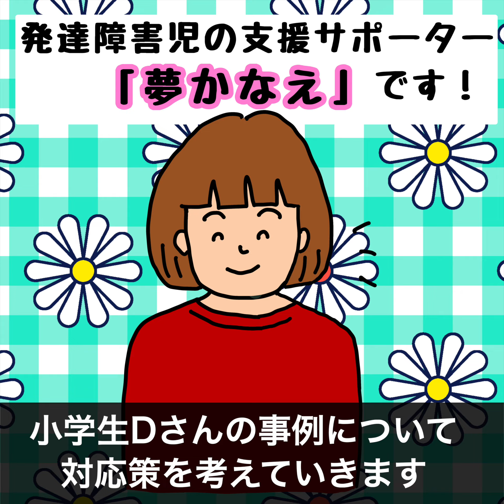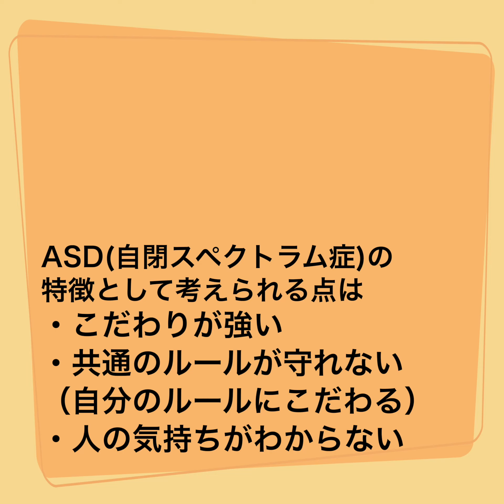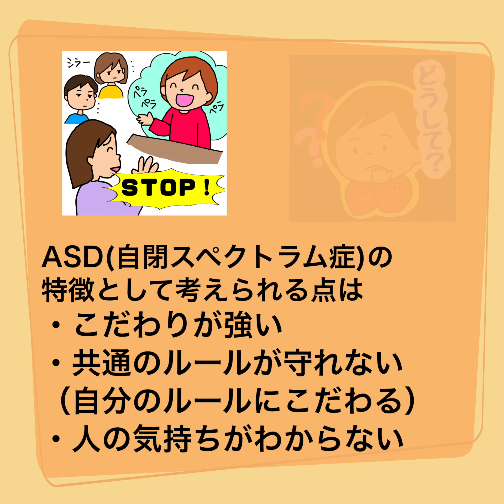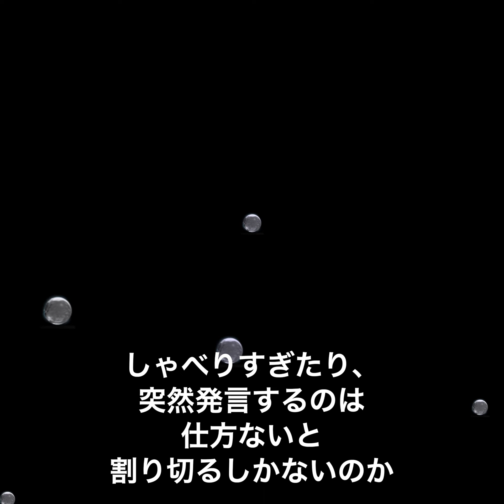【ASD】相手の話を聞くようになった！療育で学んだ楽しい練習方法。保育士ママがイラストでわかりやすく解説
発達症の支援サポーター『夢かなえ』です。私は保育士資格を持つ、発達症の子の母親です。今日は、ついしゃべり過ぎてしまう子が、上手に会話ができるようになる練習方法を紹介します。
Yahoo!ニュースに詳しい記事があります。